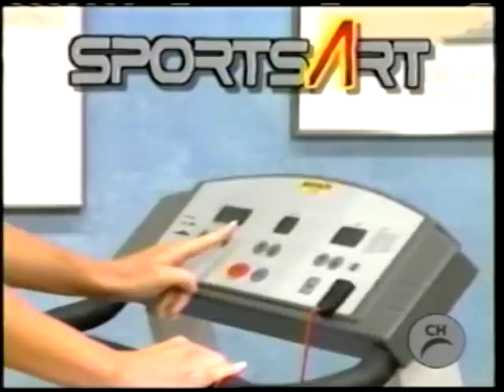tpirmodelstv.com - Best of Shane Stirling 2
Model Shane Stirling in swimsuits, exercise suits and other outfits on The Price is Right